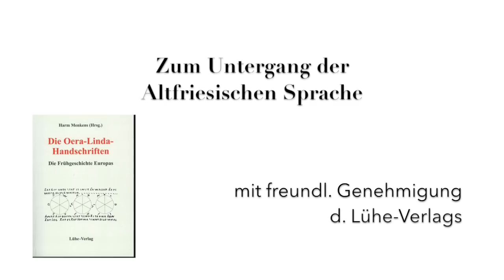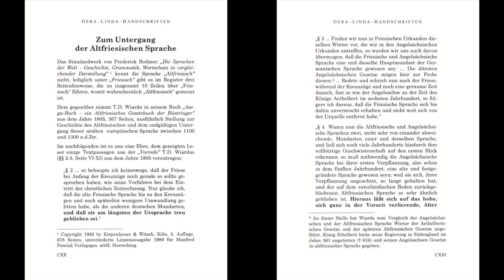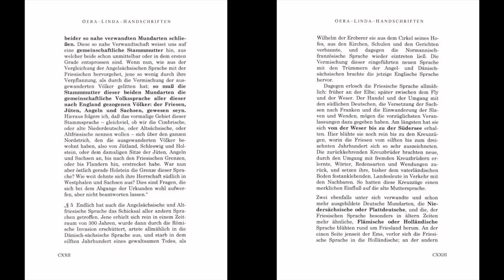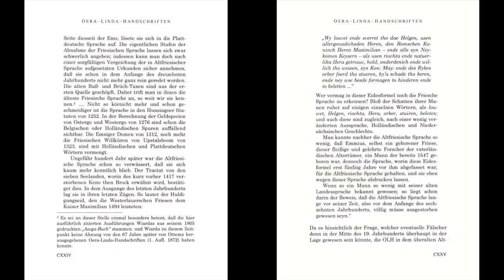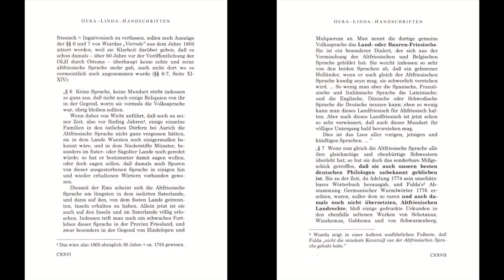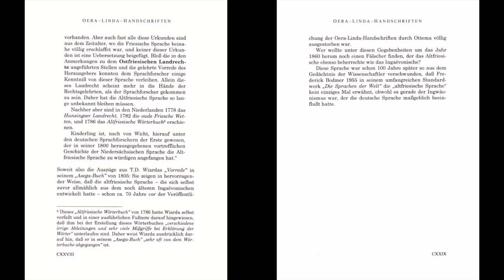OLH - Zum Untergang der altfriesischen Sprache (Teil 6 des Buches v. H. Menkens)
Aus "Die Oera-Linda-Handschriften - Die Frühgeschichte Europas", mit diesem Kapitel ist die erste Hälfte d. Buches abgeschlossen, als nächstes folgen dann der Hauptteil, die eigentlichen Oera Lnda Handschrften, also die von den Burgen abgeschriebenen Burgentexte. Hinweis: Eine neue Auflage des Buches ist in Arbeit und wird demnächst erscheinen.